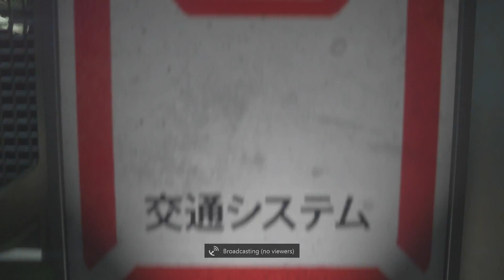alien sneaky time